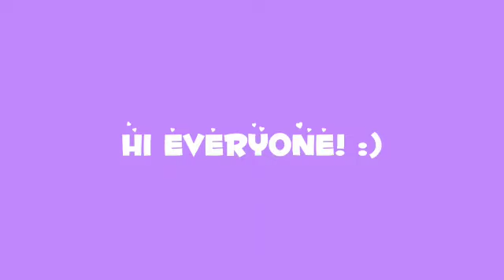Who won??? // roblox // Pls sub! :)